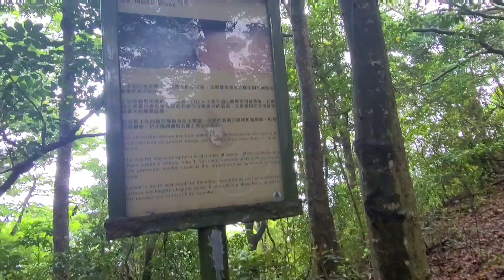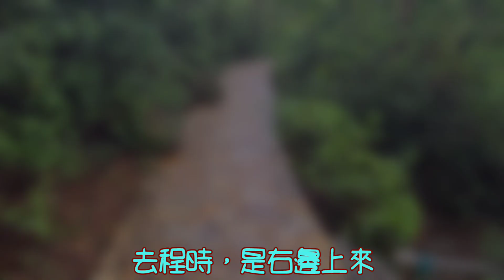【嵐晴山上遊】畢架山｜香港高峰排行68｜全程樹蔭